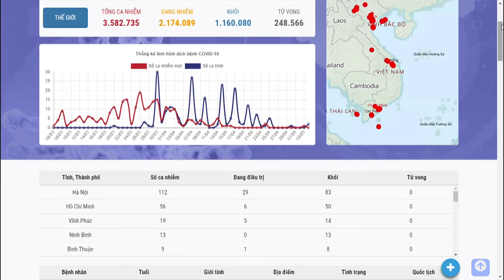More Covid-19 patients recover, no new cases on May 4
A 25-year-old woman is the last COVID-19 patient to recover at Ninh Bình Province’s General Hospital, according to an announcement on Monday morning.